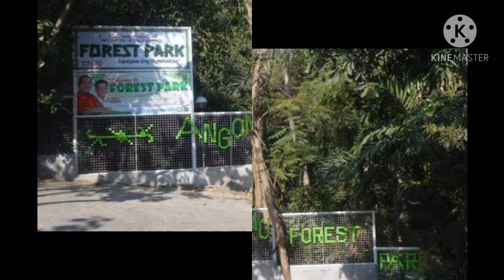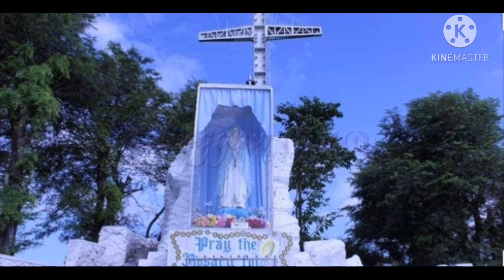Rizal province Amazing views||PAPABOY Motovlog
Rizal Province tourist spot. MABUHAY